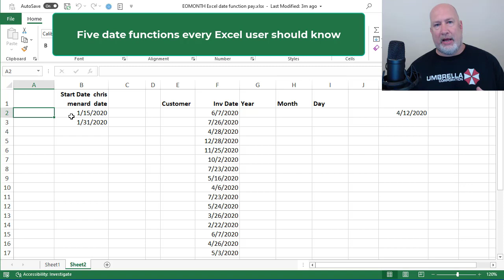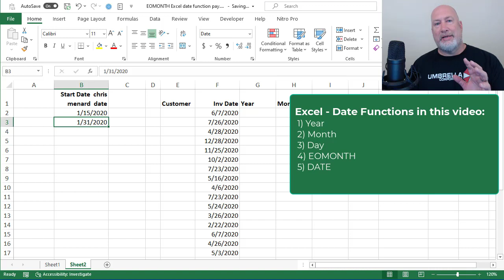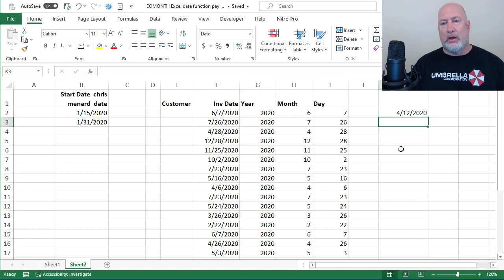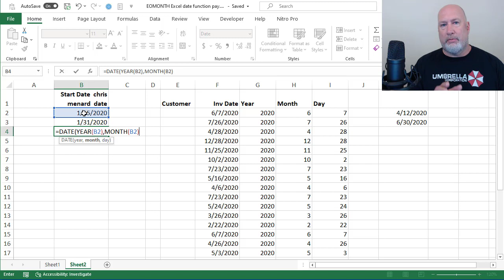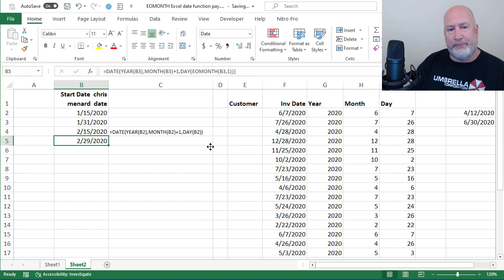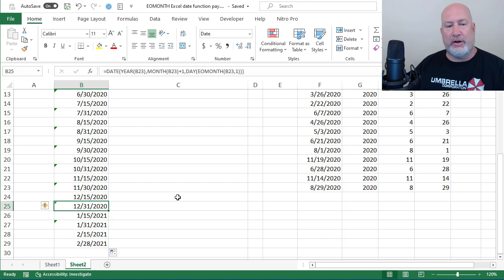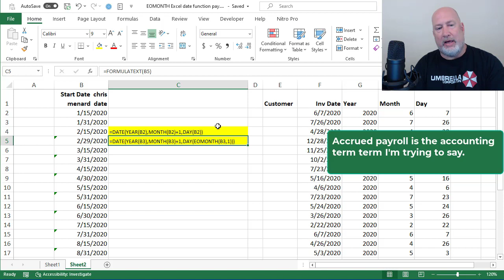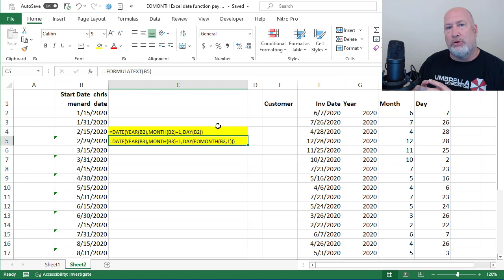Excel: EOMONTH, DATE, YEAR, MONTH, date functions by Chris Menard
There are over 450 functions in Excel. When it comes to dates, there are five functions you must know. EOMONTH, DATE, YEAR, MONTH, and DAY are among them.

In this video, I analyze getting paid twice a month or semi-monthly. To calculate the last day of the monthly, I use the EOMPNTH function. It is nested inside the DATE function. Here is a breakdown of the functions:

YEAR function - gives you a year. If an invoice date is 7/14/2021, the year function will pull out the year and return 2021.
MONTH function - gives you a month. If an invoice date is 7/14/2021, the month function will pull out the month and return 7.
DAY function - gives you a day. If an invoice date is 7/14/2021, the day function will pull out the day and return 14.
EOMONTH function - will find the end of the month from a date. If the date is 7/14/2020, the end of the month function will return 7/31/2020. If the date is 4/12/2021, the end of the month will return 4/30/2021.  The EOMONTH function has two arguments.
DATE function - has three arguments. Year, Month, and day.

Chris Menard is a trainer for the Georgia Society of CPAs (GSCPA) and the University of Georgia Terry College of Business. He is a member of Microsoft's Creator Team and works full-time as a Training Specialist for a global law firm in Atlanta, Georgia.

-- EQUIPMENT USED
○ My camera